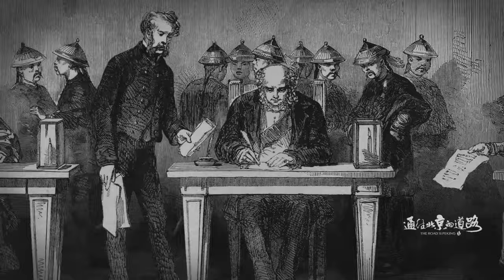通往北京的道路：威妥玛的野心 The Road to Peking：The Vision of Wade | Official Trailer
威妥玛 ，一个野心勃勃的外国人，从英国来到清廷，成为首批驻华外交官。他历经1858中外谈判、圆明园劫难；他推动清廷改革，促成中外互派使节；他是汉语拼音之父，创造了拉丁字母标注的汉语发音系统。他在回应西潮涌动的漫长过程中究竟历经了什么？又如何参与了这个国家的变革，推动中国走入国际外交体系？

The British Minister to China Thomas Francis Wade crafted the first Romanization system for Mandarin Chinese (modern standard Chinese). This system is now more generally known as the “Wade-Giles System”.

Thomas Francis Wade, who served as a diplomat, experienced the 1858 negotiations with the Chinese and the destruction of Yuanmingyuan (the Old Summer Palace). When he was stationed in Beijing, he suggested the Qing government to make reforms and also helped to bring about the emperor’s decision to grant audience to the ministers of foreign countries for the first time. After the murder of A.R. Margary in 1875, he used all possible ways to put pressure on the Qing government to send an imperial envoy to have an audience with Queen Victoria. This “Margary Affair” prompted China to enter the international diplomatic community.